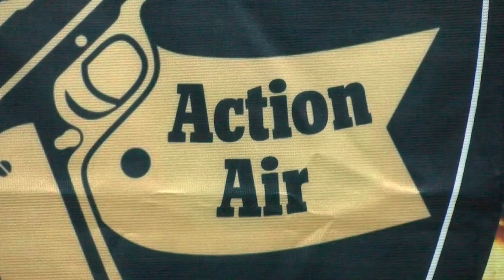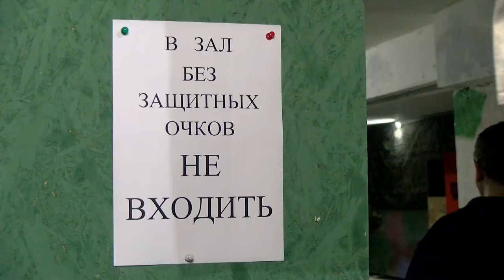Состязание в меткости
В Сарове прошёл первый Открытый городской турнир по практической стрельбе из пневматического пистолета. Спортсмены состязались в меткости на базе стрелкового клуба Центра Военно-патриотического воспитания «Саровская пустынь».